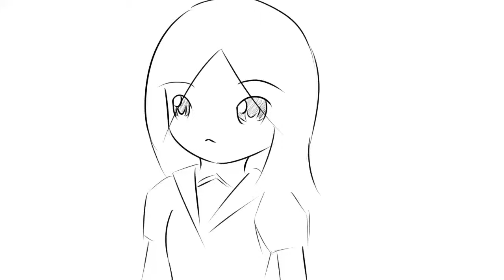じ～～～～～～～～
made from vegas Pro 10